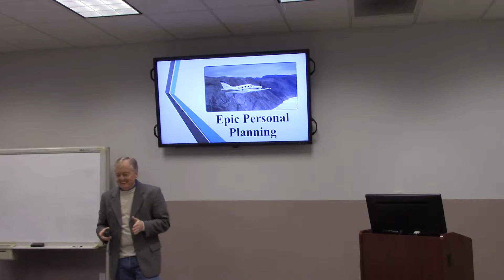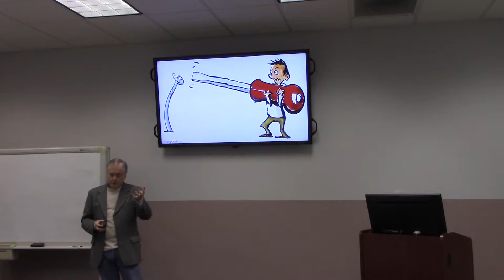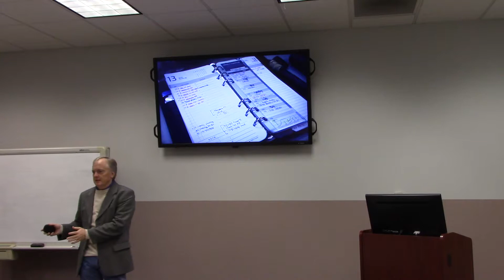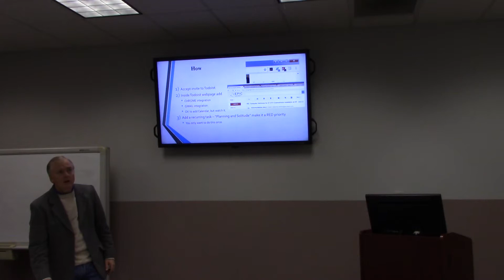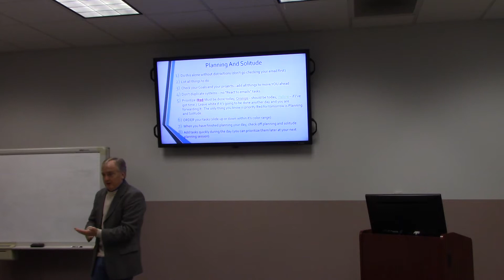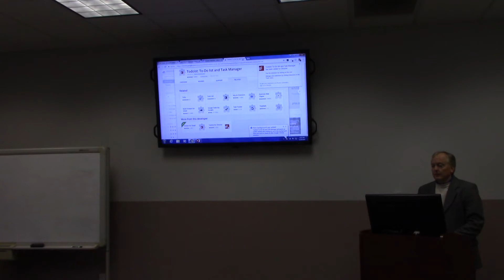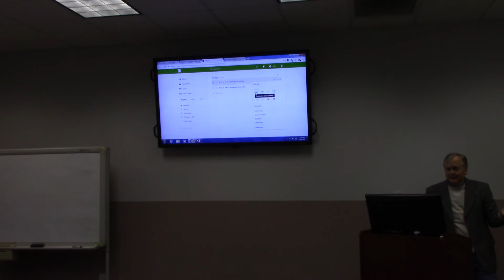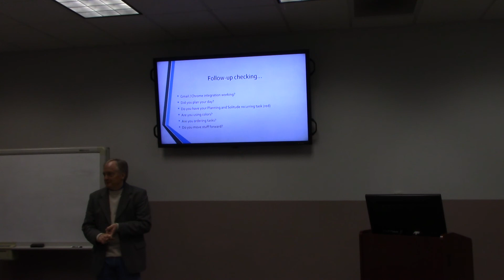Todoist at Epic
Video of internal training on Todoist as a task manager